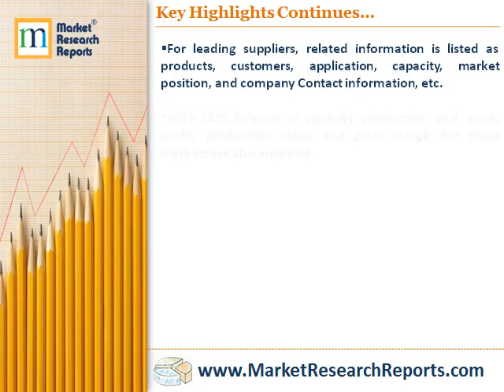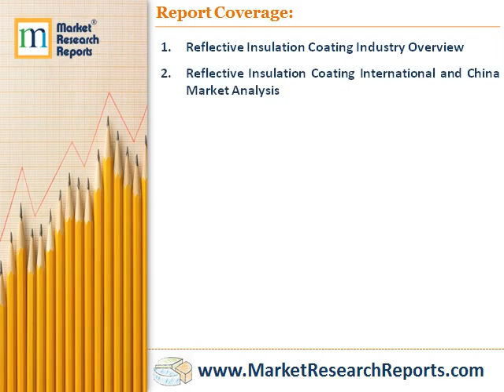2015 Market Research Report on Global Reflective Insulation Coating Industry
Market Research Reports, Inc. has announced the addition of “2015 Market Research Report on Global Reflective Insulation Coating Industry” research report to their offering.